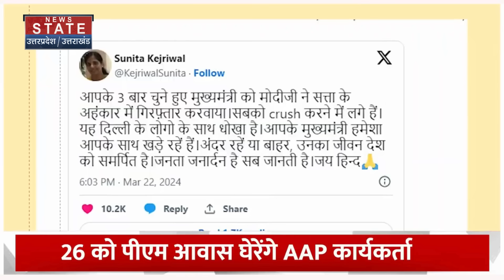Arvind Kejriwal Latest News: समझिए केजरीवाल की रिमांड की पूरी Inside Story | ED Action | Delhi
News State Apps डाउनलोड करें:
Download Android and iOS Apps for more updates: